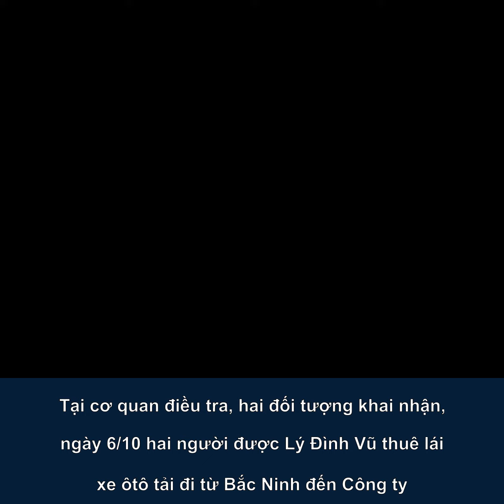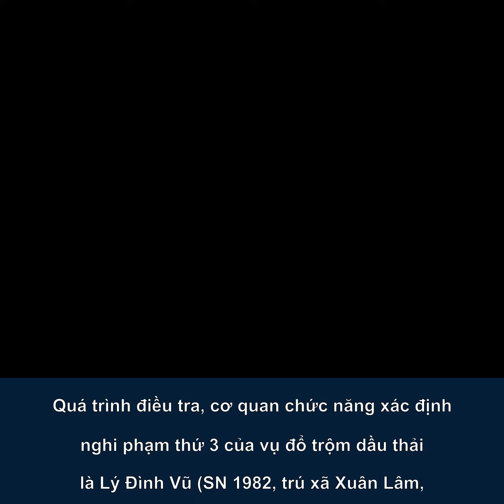Truy bắt kẻ thuê đổ trộm dầu thải vào nguồn nước sông Đà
Hai nghi phạm Đại và Thám khai được Lý Đình Vũ SN 1982, trú xã Xuân Lâm, huyện Thuận Thành, tỉnh Bắc Ninh thuê lái xe ô tô chở dầu thải từ Phú Thọ lên Hòa Bình rồi đổ trộm lên địa bàn xóm Quyết Tiến, xã Phúc Tiến, huyện Kỳ Sơn.